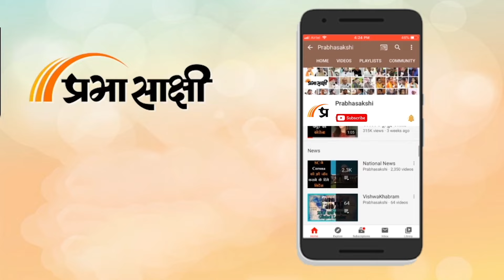Sansad Diary: विनेश फोगाट मामले पर खेल मंत्री ने दिया बयान, वित्त मंत्री का भी हुआ संबोधन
संसद का मानसून सत्र चल रहा है। केंद्र में तीसरी बार सरकार बनाने के बाद इसी सत्र के दौरान मोदी सरकार ने बजट पेश किया था। उस बजट पर लगातार चर्चा जारी है। इन सबके बीच संसद में आज ओलंपिक से भारतीय पहलवान विनेश फोगाट के अयोग्य होने को लेकर भी सांसदों ने सवाल की जिसके बाद खेल मंत्री ने इसका जवाब दिया। राज्यसभा में करतारपुर साहिब गलियारा के तर्ज पर ननकाना साहिब गलियारा विकसित करने की भी मांग उठी। वहीं, राहुल गांधी ने वायानाड त्रासदी को राष्ट्रीय आपदा घोषित करने की मांग की। इन सबके बीच केंद्रीय वित्त मंत्री निर्मला सीतारमण ने वित्त विधेयक पर लोकसभा में हुई चर्चा का जवाब भी दिया।